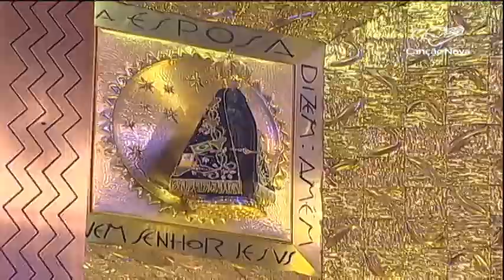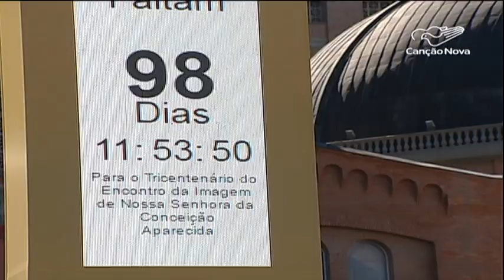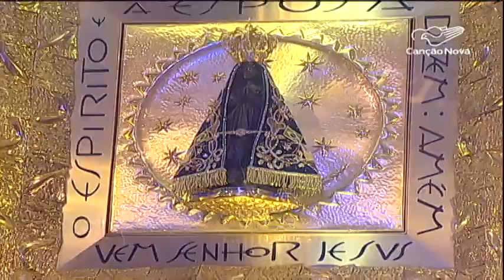Começa contagem regressiva para a festa da padroeira do Brasil-CN Notícias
A contagem regressiva para a festa da Padroeira do Brasil já começou. Estamos a exatos cem dias das comemorações pelo encontro da imagem de Nossa Senhora nas águas do Rio Paraíba do Sul. Por essa ocasião, a Igreja vive o Ano Nacional Mariano, instituído pela Conferência Nacional dos Bispos do Brasil.

Reportagem Elaine Santos e Genilson Pacetti